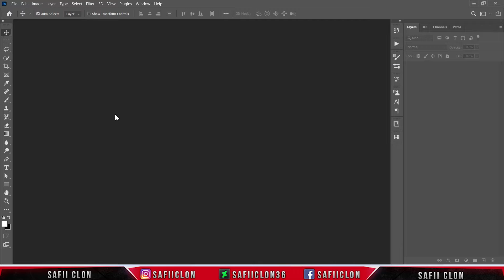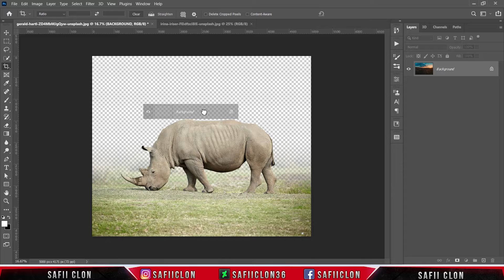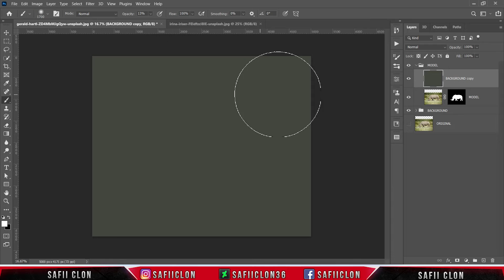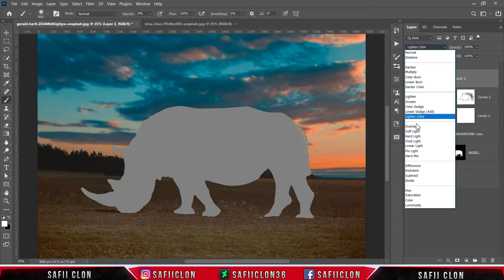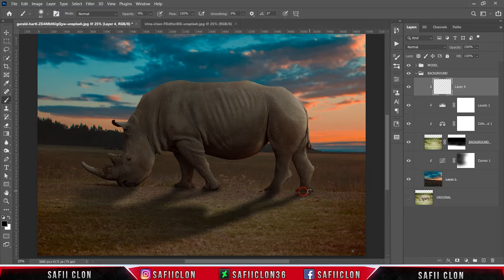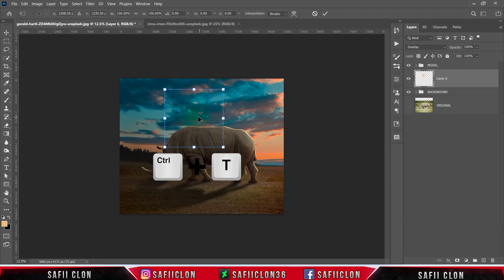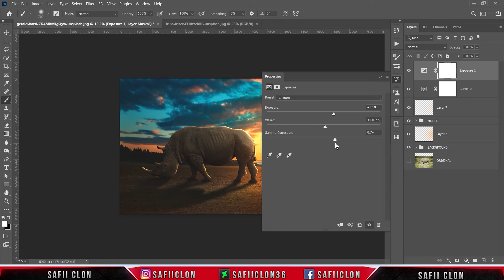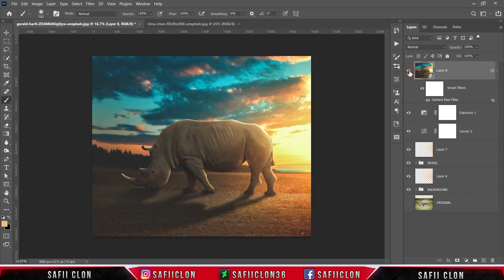[ Photoshop Manipulation ] Simple Digital Imaging - Photo Editing Tutorial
Software Using :
Bandicam